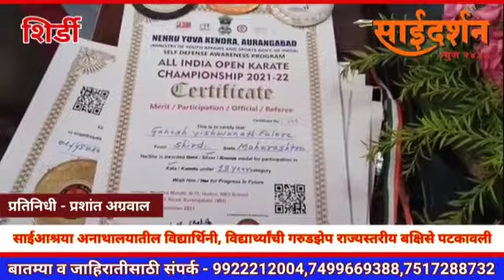साईआसराया मुलांचे औरंगाबाद राज्यस्तरीय कराटे स्पर्धेत विषेश नैपुण्य.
Video from Amun Pathan.🥋 Koch  🇮🇳 🥋 👊🏻